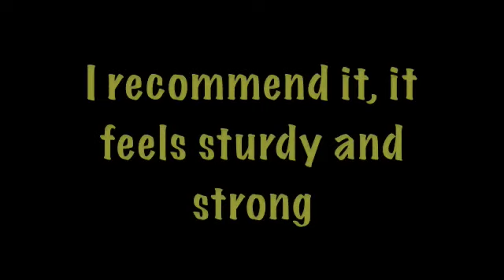The Strength Shop Product Evaluation-Stud Bar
Product Evaluation: Stud bar pull up bar for home or commercial use

Weight training, power development & combat strength training & conditioning